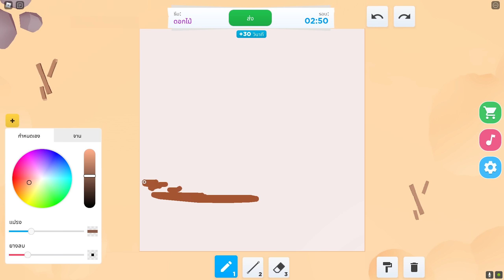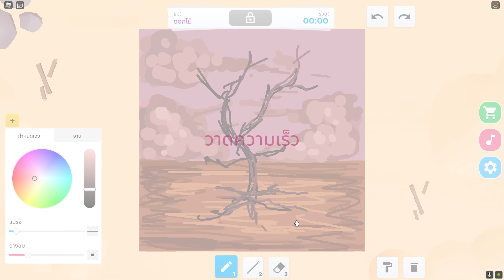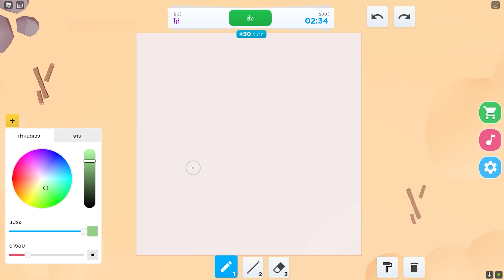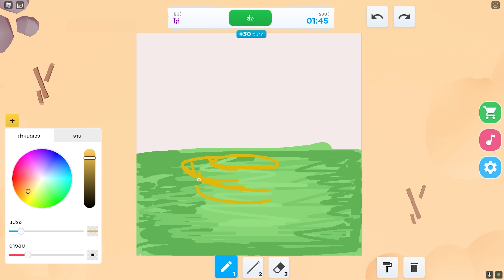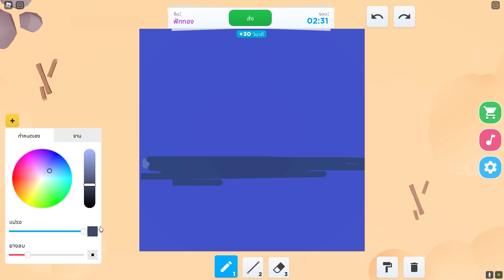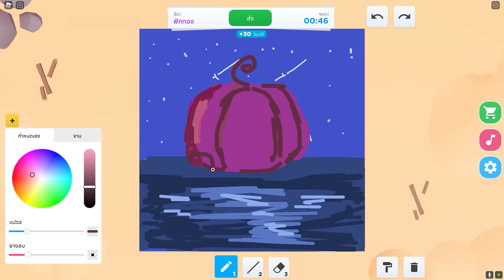แข่งวาดให้ทุกอย่างตรงข้ามกับโจทย์ Roblox - Speed draw EP.15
สวัสดีค้าบบบบทุกคนนน!! เรากลอยเองนะ💖🐸 วันนี้ผมมาแข่งวาดรูปในแมพ  Speed draw  นั่นเองงง แต่รอบนี้ผมจะมาแข่งแบบวาดตรงข้ามกับโจทย์นั่นเองง😫 จะเป็นยังไงไปดูกันเลยยยย✨✨ !!

🔥LAWABUX - ร้านเติม Robux สุดคุ้ม🔥